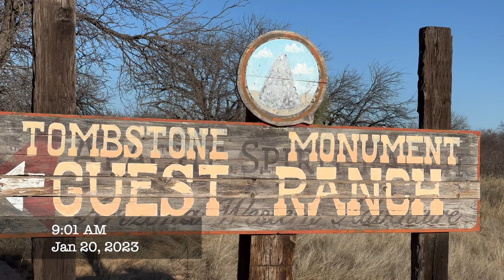Tombstone Monument Ranch & Whitewater Draw 2023 HD 1080p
Travel to Tombstone Monument Ranch and Whitewater Draw Wildlife Area to view Sandhill Cranes